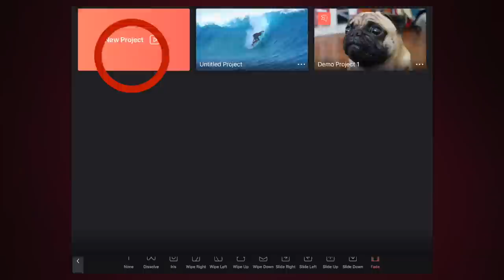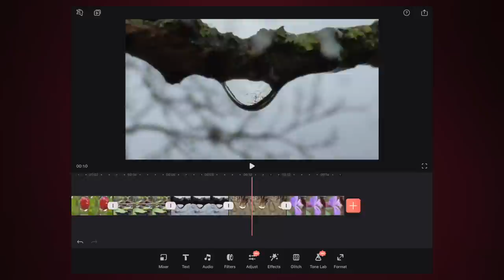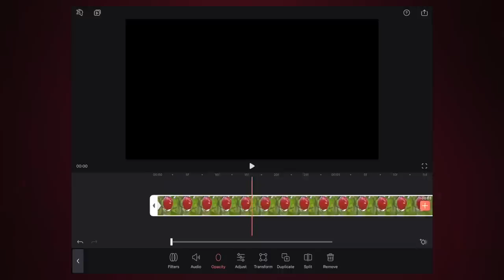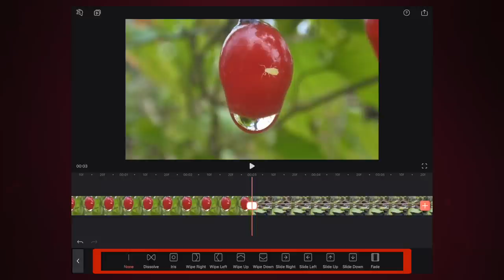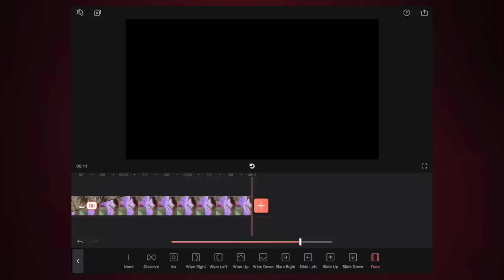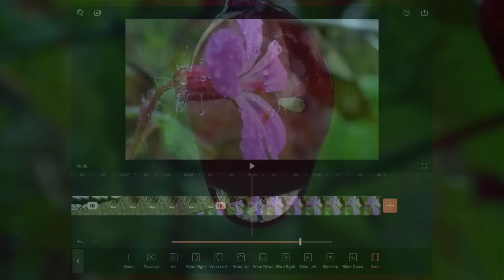Videoleap Transitions Tutorial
▻ Use Video Leap
▻ Create Transitions in Video Leap
▻ Create a Fade to Black
▻ Creating Keyframes

Highlighted Features:

● Keyframe Animations – Videoleap’s core engine allows users to animate objects in a
video with the keyframe timeline, taking on elements of advanced digital
compositing software for professional grade editing. Adapted for mobile, this
feature enables the creation of complex animations by controlling the position and
other properties of objects in specific frames.
● Layers – Videoleap provides users with multi-layer functionality for adding videos,
images, text, effects and adjustments, from a robust asset library. This feature gives
users the ability to modify, adjust, and edit every object in frame with complete
control and precision.
● Chroma Key – Similar to green screen technology used in broadcasts and video
production, this feature uses AI edge awareness to remove solid backgrounds, while
leaving foregrounds intact with the options to merge and blend multiple videos.
● Blending & Masking – Videoleap enables users to blend and superimpose images,
videos and text. Visual elements can be layered with multiple blending and mask
modes, adjusting feathering, brushes and transparency with ease.
● Color Adjustments – Based on the powerful image processing capabilities of Enlight,
Videoleap brings unprecedented colour correction and adjustment functionality to
video editing on mobile.